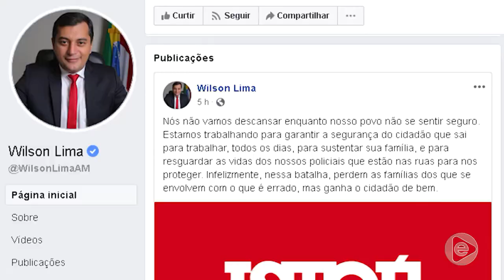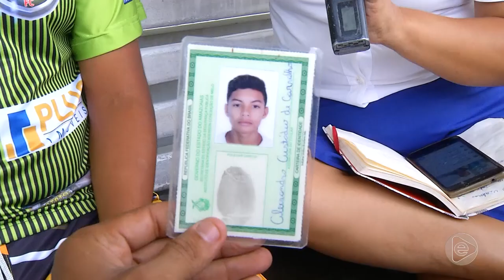Jornal Em Tempo (30.10.2019) 1º Bloco